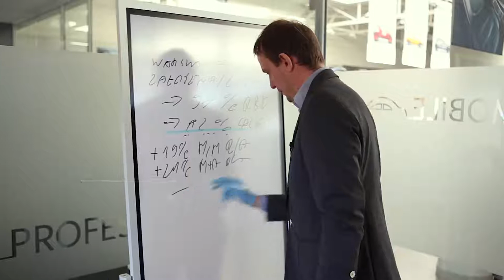Działamy! BędzieDobrze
Działamy! Nie stoimy w miejscu, dostosowujemy się do zmieniających się potrzeb, jesteśmy dla Was dostępni każdego dnia. Skorzystaj z naszych usług, teraz także on-line bez konieczności wychodzenia z domu!